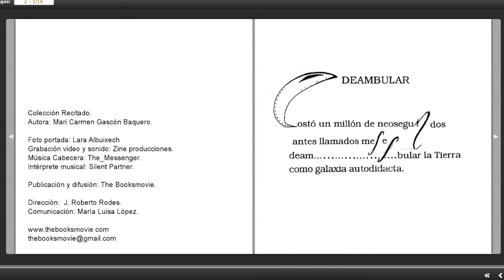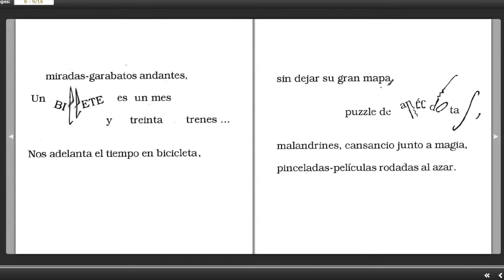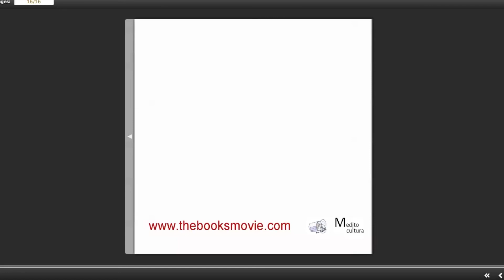"Imprecisiones Vagamundas" de M. Carmen Gascón Baquero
La poeta M. Carmen Gascón Baquero recita algunos poemas
de su libro de poesía visual "IMPRECISIONES VAGAMUNDAS".
Fueron escritos entre los años 1985 y 1990 durante sus viajes en InterRail por Europa.